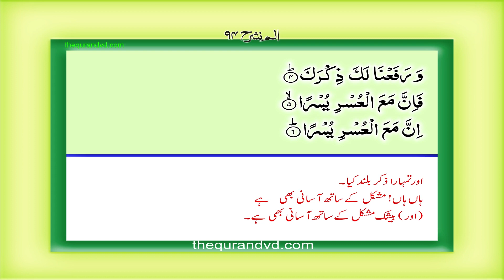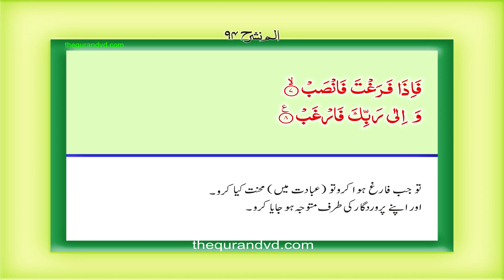April 19, 2024